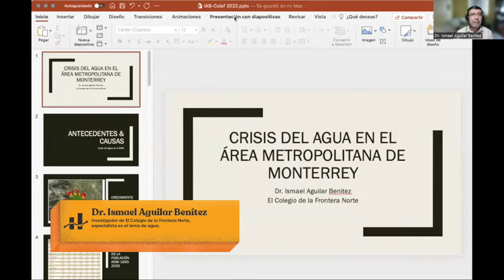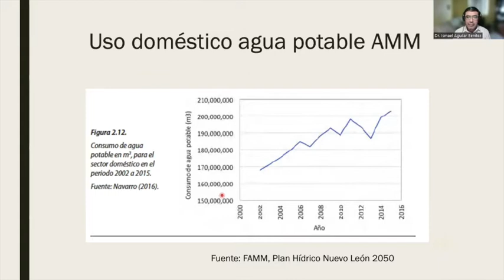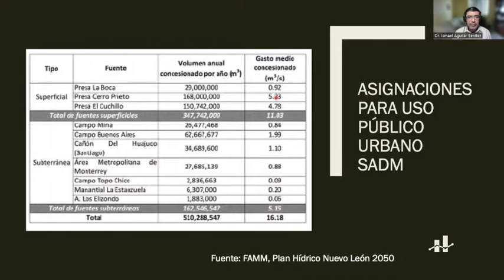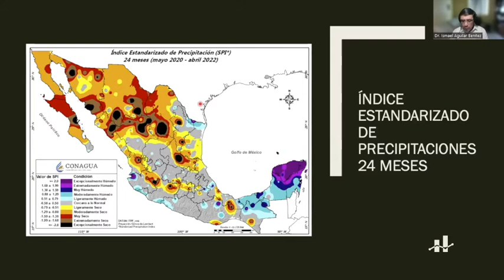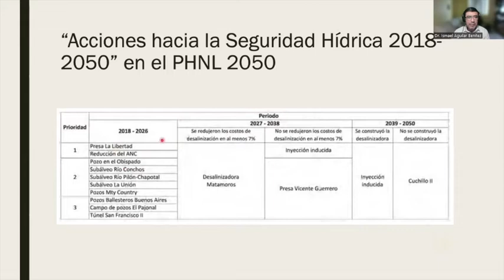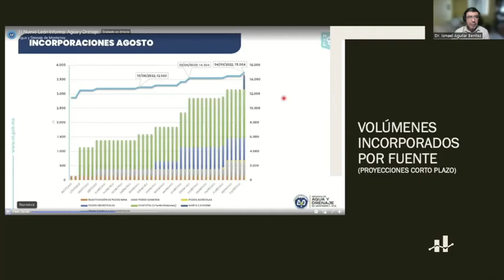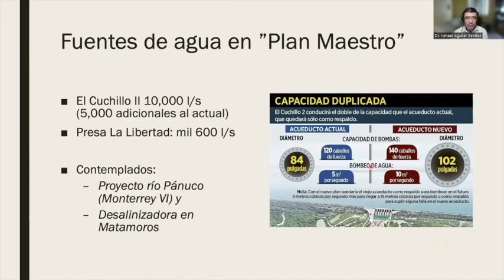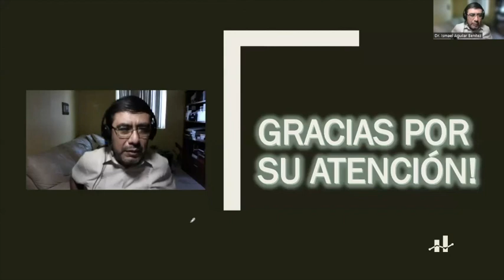"Crisis del agua en el Área Metropolitana de Monterrey" - Dr. Ismael Aguilar Benítez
Conferencia organizada por la Mesa de Agua de Hermosillo ¿Cómo Vamos? con el propósito de comprender la situación que actualmente padece el Área Metropolitana de Monterrey y explorar alternativas que contribuyan a una gestión eficiente del agua en Hermosillo.